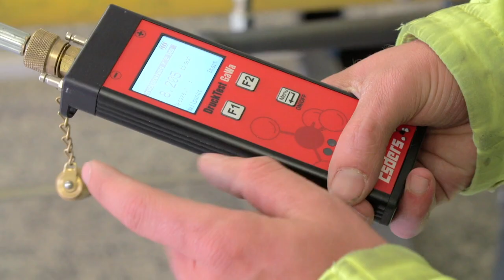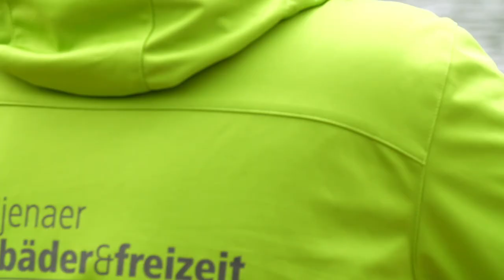Stadtwerke Jena Gruppe - Wir für Jena und die Region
Am 23. Juni ist Tag der Daseinsvorsorge. Daseinsvorsorge! Was für ein Wort! So deutsch. So juristisch-korrekt. So angestaubt. Dabei geht es eigentlich um etwas ganz Lebensnahes. Um die Bereitstellung all der Dinge nämlich, die wir wie selbstverständlich nutzen: Strom, Gas, Wärme und Wasser, schnelles Internet, Nahverkehr,  Sport- und Freizeitangebote. Daseinsvorsorge. Auch wir mögen dieses Wortungetüm nicht ganz so gerne. Deshalb wollen wir euch am "Aktionstag mit dem sperrigen Namen" einmal zeigen, was wir unter Daseinsvorsorge verstehen: Nämlich Lebensqualität für Jena.

Alle Infos zu uns und dem Tag der Daseinsvorsorge gibt es auf unserem Blog

Video: JenaTV